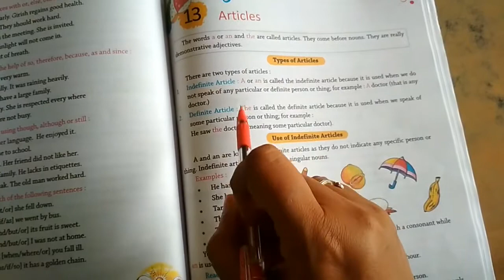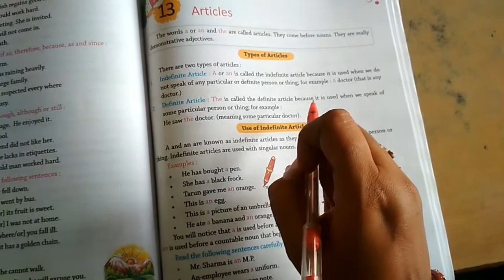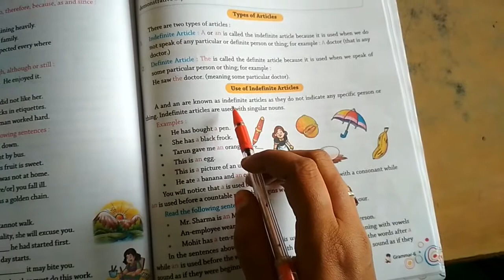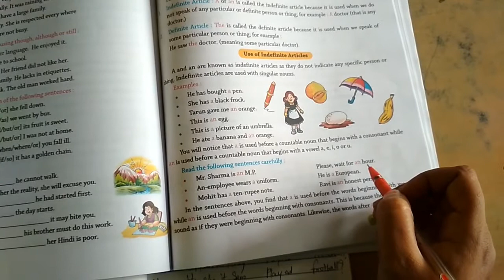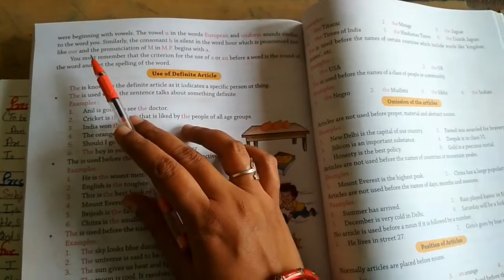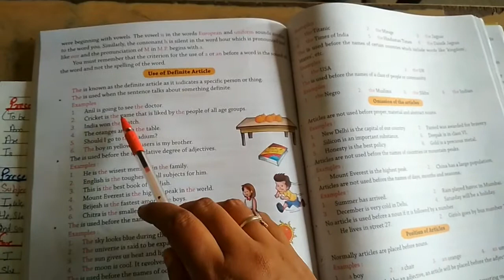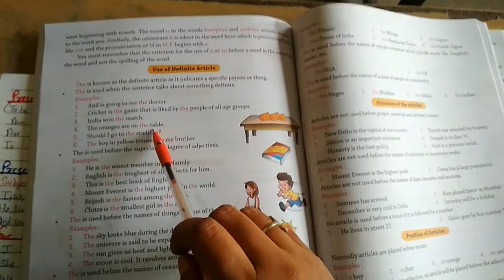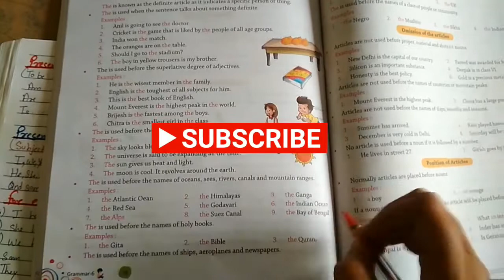Class V & VI | English | Articles | Sir Jawahar Singh Public School